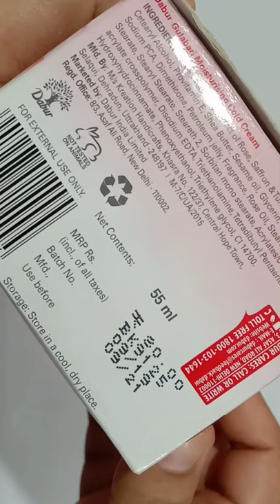Dabur Gulabari Cold Cream | Moisturising Cream for Dry Skin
Perfect solution for soft skin in winter. Works on your skin in there ways, maintains moisture balance, protects skin and gives it a radiant glow.

Enriched with vitamin E and formulated using natural rose extracts, Dabur gulabari moisturising cream has rose oil and glycerine that protects your skin against damage, removes the sign of dryness and dullness and hydarates it from inside to give it a healthy and radiant rose like glow